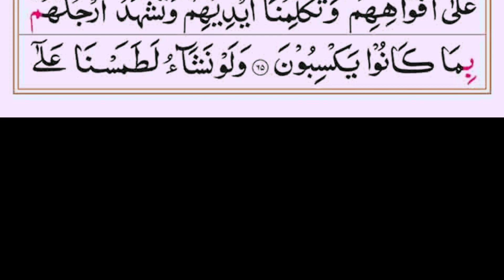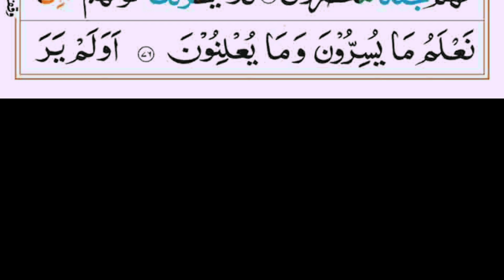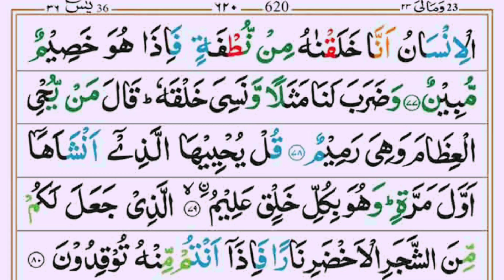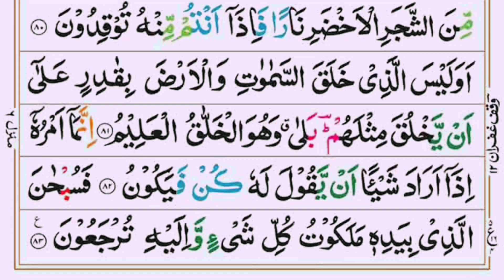the world best Tilawat of (surah Yasin) Al-yaseen with Arabic text || سورۃ یسین || tilawat e Quran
your Searching
مقامِ نزول:
یہ سورت مکۂ مکرمہ میں نازل ہوئی ہے۔(خازن، تفسیر سورۃ الکھف، ۳ / ۱۹۶)
رکوع اور آیات کی تعداد:
اس سورت میں 12 رکوع اور  110 آیتیں ہیں ۔
’’کہف ‘‘نام رکھنے کی وجہ :
کہف کا معنی ہے پہاڑی غار ، اور اس سورت کی آیت نمبر 9 تا 26 میں اصحاب ِ کہف یعنی پہاڑی غار والے چنداولیاءِ کرام کا واقعہ بیان کیا گیا ہے، اس مناسبت سے اس سورت کا نام’’ سورۂ کہف‘‘ رکھا گیا۔(صاوی، سورۃ الکہف، ۴ / ۱۱۷۹)
سورۂ کہف کے فضائل:
(1) …سورۂ کہف پڑھنے سے گھر میں سکون اور برکت نازل ہوتی ہے، چنانچہ حضرت براء بن عازب رَضِیَ اللّٰہُ تَعَالٰی عَنْہُ      فرماتے ہیں ’’ایک مرتبہ ایک صحابی   رَضِیَ اللّٰہُ تَعَالٰی عَنْہُ     نے سورۂ کہف پڑھی، گھر میں ایک جانور بھی تھا ، وہ بدکنا شروع ہو گیا تو انہوں نے سلامتی کی دعا کی (اور غور سے دیکھا کہ کیا بات ہے؟ تو) انہیں ایک بادل نظر آیا ، جس نے انہیں ڈھانپ رکھا تھا، ان صحابی    رَضِیَ اللّٰہُ تَعَالٰی عَنْہُ نے اس واقعہ کا ذکر جب تاجدارِ رسالت    صَلَّی اللّٰہُ تَعَالٰی عَلَیْہِ وَاٰلِہٖ وَسَلَّمَ  سے کیا، تو آپ     صَلَّی اللّٰہُ تَعَالٰی عَلَیْہِ وَاٰلِہٖ وَسَلَّمَ   نے  فرمایا، اے فلاں ! قرآنِ پاک کی تلاوت کرتے رہا کرو، وہ بادل سکینہ تھا جو قرآنِ مجید کی وجہ سے نازل ہوا۔( بخاری، کتاب المناقب، باب علامات النبوّۃ فی الاسلام، ۲ / ۵۰۴، الحدیث: ۳۶۱۴)
(2) …حضرت ابو درداء   رَضِیَ اللّٰہُ تَعَالٰی عَنْہُ  سے روایت ہے، رسول کریم صَلَّی اللّٰہُ تَعَالٰی عَلَیْہِ وَاٰلِہٖ وَسَلَّمَ   نے  ارشاد فرمایا ’’جو سورۂ کہف کی ابتدائی دس آیات یاد کرے گا وہ دجال (کے فتنے ) سے محفوظ رہے گا۔(مسلم، کتاب صلاۃ المسافرین وقصرہا، باب فضل سورۃ الکہف وآیۃ الکرسی، ص۴۰۴، الحدیث: ۲۵۷(۸۰۹))
(3) …حضرت ابو سعید خدری   رَضِیَ اللّٰہُ تَعَالٰی عَنْہُ سے روایت ہے، نبی کریم صَلَّی اللّٰہُ تَعَالٰی عَلَیْہِ وَاٰلِہٖ وَسَلَّمَ نے ارشاد فرمایا ’’جوشخص جمعہ کے دن سورۂ کہف کی تلاوت کرے گا تو آئندہ جمعے تک اس کے لئے خاص نور کی روشنی رہے گی۔(مستدرک، کتاب التفسیر، تفسیر سورۃ الکھف، فضیلۃ قراءۃ سورۃ الکھف یوم الجمعۃ، ۳ / ۱۱۷، الحدیث: ۳۴۴۴)
surah Yasin Mishary Rashid,
surah Yasin live HD,
surah Yasin qari Abdul Rahman mossad,
surah Yasin qari sadaqat Ali,